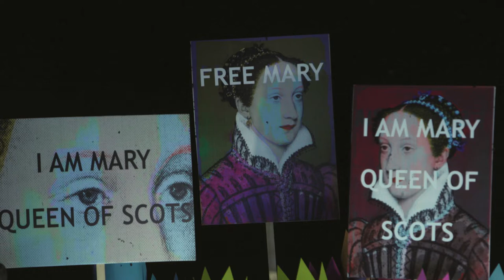Irish National Opera presents Maria Stuarda - Trailer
Two Queens. One Catholic and Scottish, one Protestant and English. One in prison at the other’s behest. A man between them balancing loyalty and love.

Donizetti’s magnificent lyrical opera, Maria Stuarda stars internationally renowned mezzo soprano Tara Erraught in the title role, with soprano Anna Devin as Elisabetta. More familiar as the Tudor dynasty’s Queen Elizabeth 1 and Mary Queen of Scots, we join the action when Maria is fighting for survival, held captive and in fear of her life.  Elisabetta, threatened by her very existence, identifies Maria as a clear political threat and a romantic rival.  But just how far will Elisabetta go to hold onto her throne and to the affections of Leicester?

INO’s artistic director Fergus Sheil conducts Donizetti’s momentous score, replete with lyrical arias, dramatic duets and rousing choruses. Director Tom Creed’s new staging of Maria Stuarda keeps the audience on the edge of their seat as the deadly power struggle builds vividly to a climax.

Tenor Arthur Espiritu is Leicester, in love with Maria and advisor to Elisabetta, Irish mezzo soprano Gemma Ní Bhriain is Maria’s companion Anna, baritone Giorgio Caoduro is Cecil and bass Callum Thorpe is Talbot. Set and costume design is by Katie Davenport and lighting design is by Sinéad McKenna.

Maria Stuarda is sung in Italian with English surtitles.